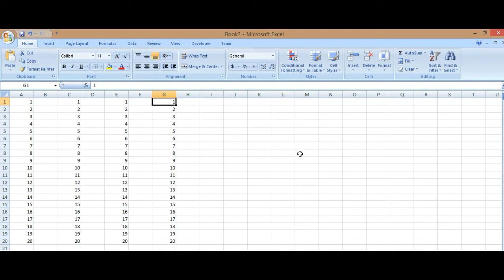Fastest Serial number//how to insert serial number in excel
Most required thing in excel is serial number. How to save time by excel formula..